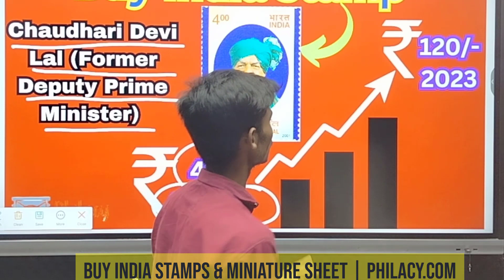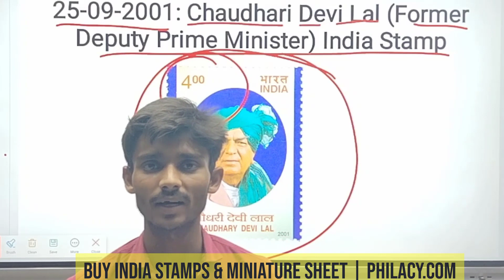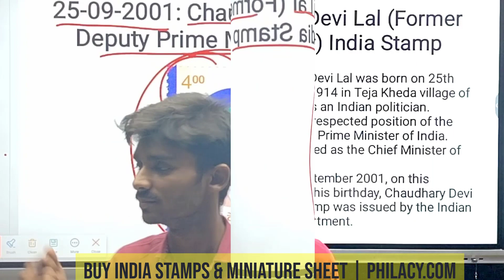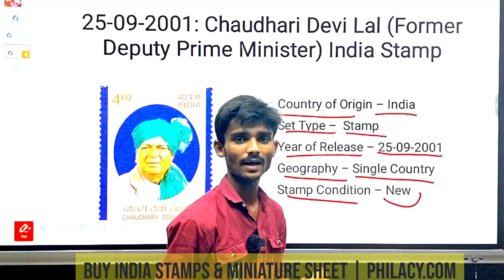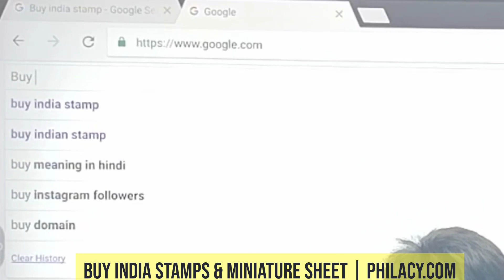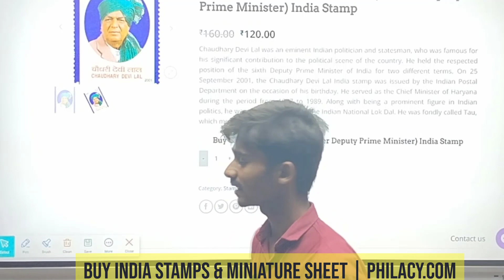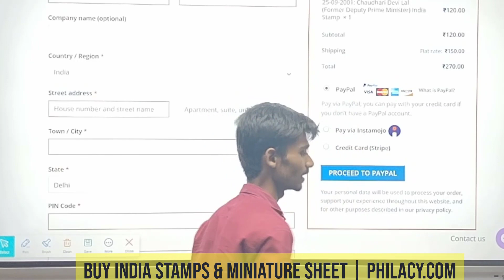Chaudhari Devi Lal (Former Deputy Prime Minister) India Stamp - Buy from philacy.com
Chaudhari Devi Lal (Former Deputy Prime Minister) India Stamp

Chaudhary Devi Lal was a Member of Parliament from 1980 to 1982 and a member of the State Legislative Assembly from 1982 to 1987. He formed Lok Dal and started Nyaya Yudh under the banner of Haryana Sangharsh Samiti, which became very popular among the masses.